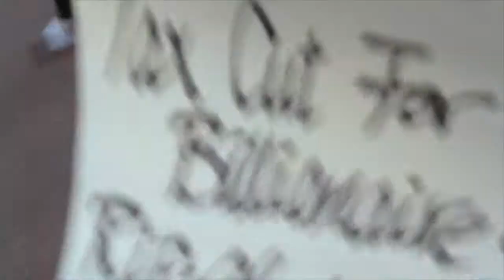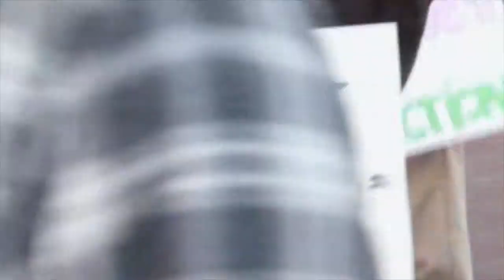Occupy Twitter!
San Francisco residents rally at Twitter headquarters on November 7, 2013, the day off it's Initial Public Offering. Tech companies moving into the City have caused both residential and commercial rents to skyrocket. This has resulted in massive displacement of long-time residents. Additionally, Twitter and many other tech companies have been given tax breaks in an environment of closing schools, crumbling infrastructure, and critical lack of affordable housing. If the dozens of tech and other multinational corporations that use San Francisco (Bay Area) as part of their corporate image paid their fair share of taxes, plus a voluntary contribution as sort of "reparations," there could be free public transit, education, community kitchens, recreational facilities, and rent subsidies.